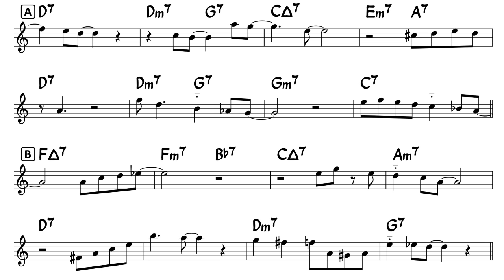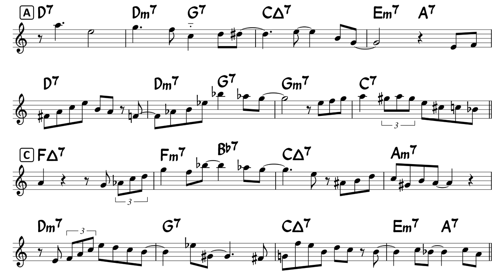But not for me - Easy Solo Example for Alto Sax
Easy Solo Example for Alto Sax
on "But not for me" (by George Gershwin) chord progression
Backing Track